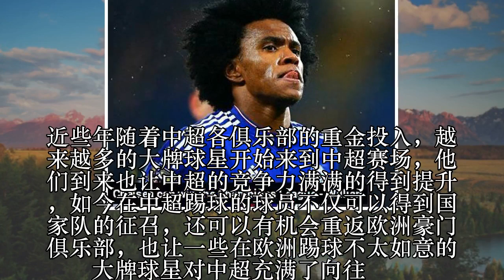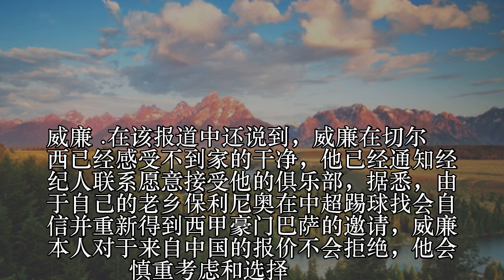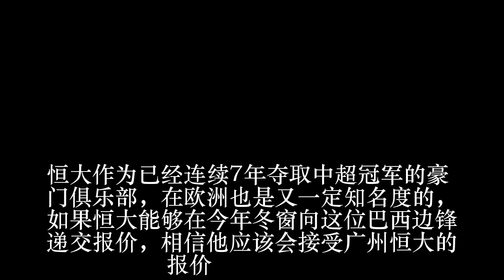恒大机会来了！切尔西边锋计划离队可考虑中国报价